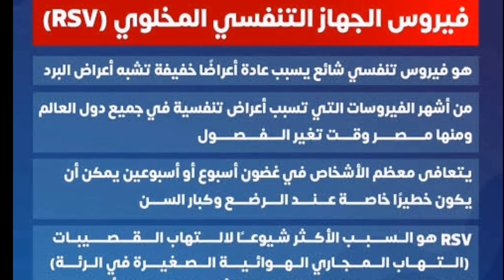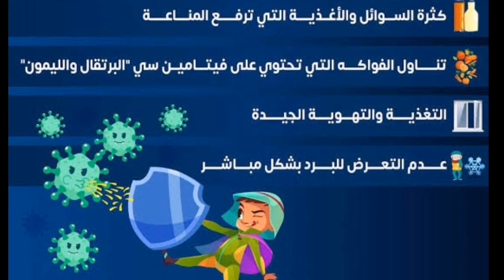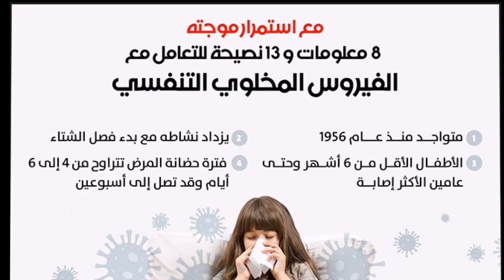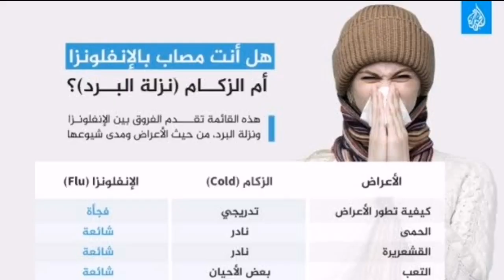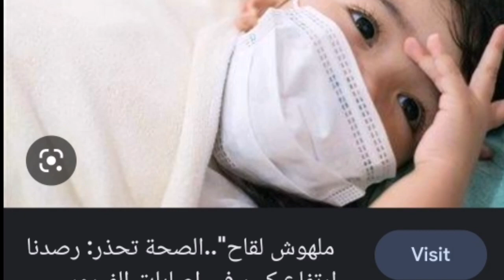ظهور حالات مصابة بفيروس الجهاز التنفسي المخلوي فماذا نفعل ؟🤔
الفيروس التنفسي المخلوي,
 تثقيف صحي,
الدكتورة / فاطمة فاضل,